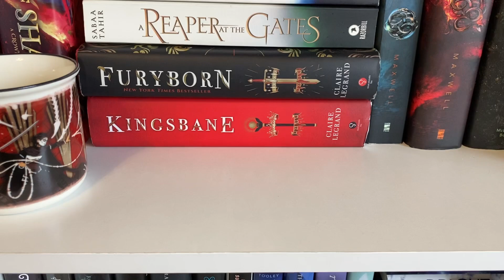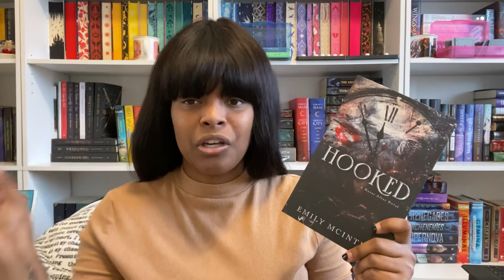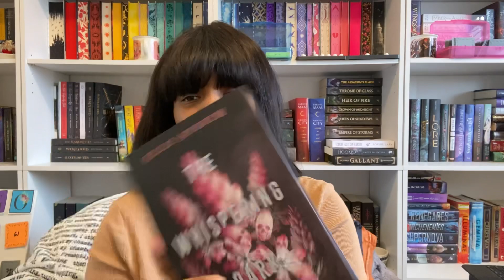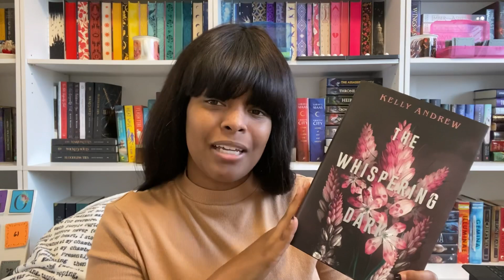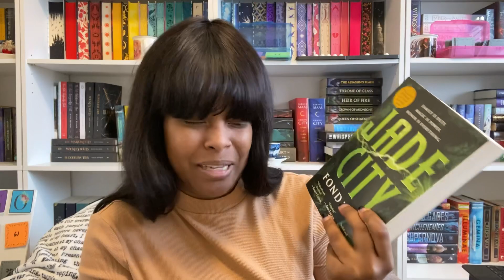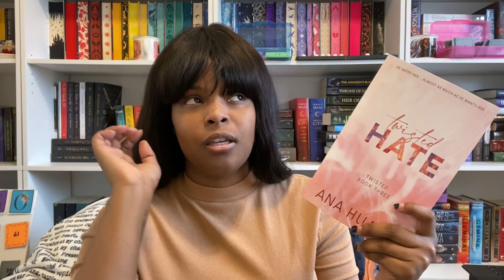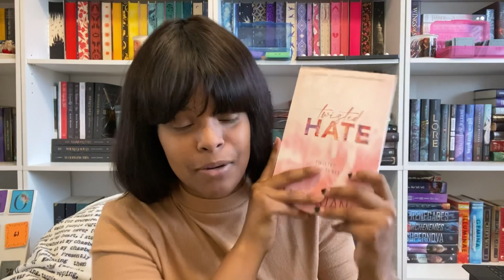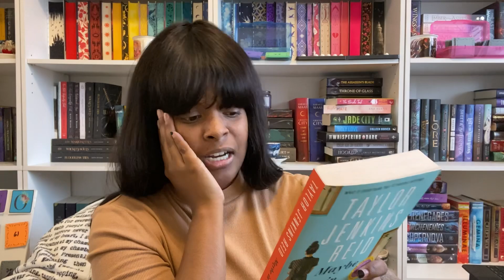January TBR Bingo #29 // It’s Back!!!! // First TBR of the New Year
SHE'S BAAAACCCKKKK! I am so pumped to be bring you yet another round of TBR Bingo! What a perfect way to star the year of right! I missed this game so much and I'm beyond excited to be sharing this TBR with you. Let me know down below what you have thought of any of the books that I mentioned in todays video as well as what you are reading for the first month of the year! I love you all very much and I look forward to seeing you for another video very soon!

Intro 0:00-1:29
TBR Jar Pull 1:30-2:43
Dice Roll 2:43-2:59
Spins 3:00-11:44
Outro 11:45-12:49